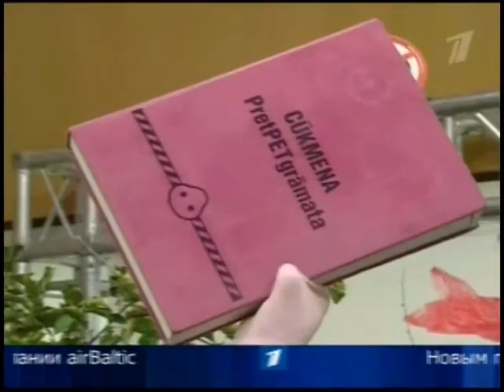Ушаков 05 10 2010